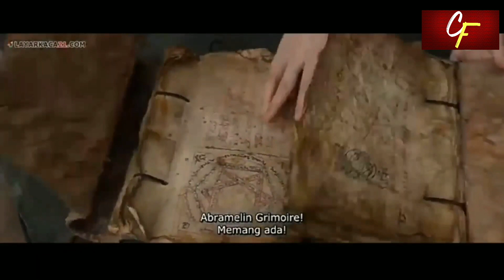MENANG BANYAK BERCINT4 DENGAN PENYIHIR || Alur film Hensel & gretel: witch Hunters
Selamat datang di channel cilok film. Kali ini aku bakal membawakan alur film berjudul Hansel & Gretel witch Hunter. Film ini bergenre Action fantasy yang mengisahkan tentang pemburu penyihir dua bersaudara yang tidak mempan dengan kutukan serta mantra sihir. Bagaimana kisah selanjutnya? Simaklah video ini dengan melek.

Film ini berlatar di pedesaan yang berada di tengah hutan, sangat jauh dari pemukiman penduduk lainnya. Terlihat seorang laki-laki memasuki rumah dengan tergesa-gesa. Ia membangunkan kedua anak yang bernama Hansel dan Gretel.

Hansel dan Gretel yang baru bangun langsung diajak ayahnya ke tengah hutan. Ayah berpesan untuk berdiam diri di sana, lalu meninggalkan mereka begitu saja.

Mereka Bingung dengan situasi itu, sampai pada akhirnya mereka kelaparan dan mencari makanan atau orang yang bisa menolong mereka. Sampai pada akhirnya mereka menemukan rumah yang terbuat dari permen. Hansel dan Gretel langsung memanggil si pemilik rumah, namun tidak ada sahutan. Akhirnya, mereka memakan permen-permen tersebut.

Tiba-tiba pintu rumah terbuka dengan sendirinya, dan lilin-lilin menyala dengan sendirinya, lalu muncul penyihir dengan muka yang menyeramkan.

alur film barat
alur cerita terbaru
alur cerita film terbaru 2020
film terbaru
alur cerita seru
alur film perang
alur film sihir
alur film penyihir
alur film fantasi
fantasi film